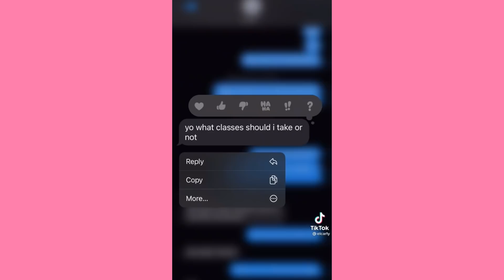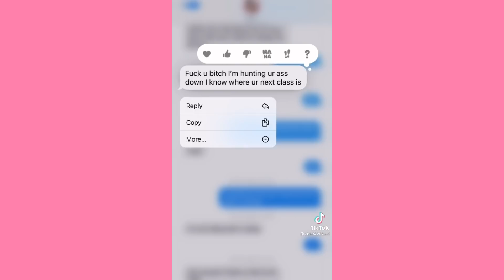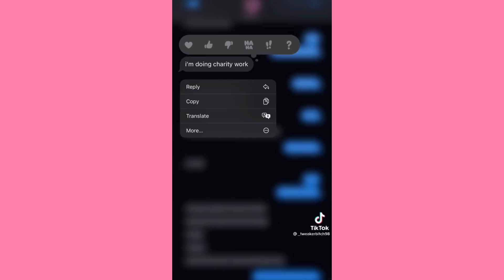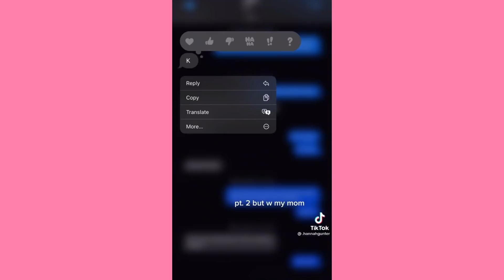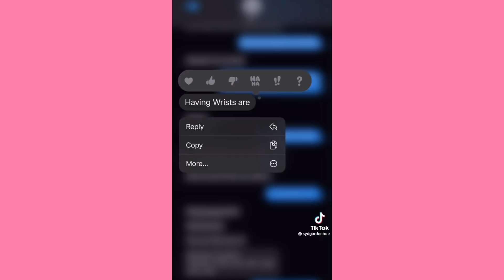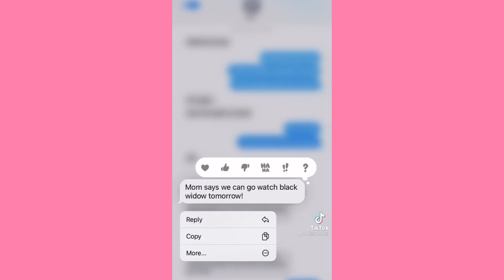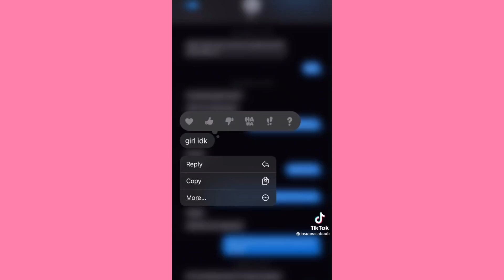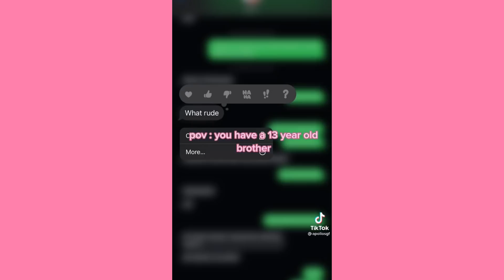Slipping through my fingers ~ Cute Tiktok Compilation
💕cute tiktok 💕